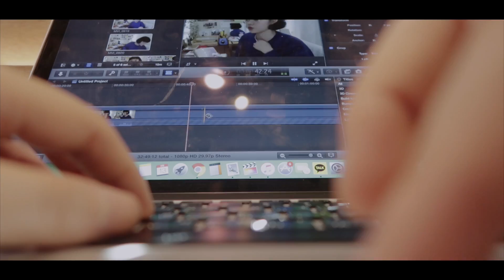카페에서 하루 보내기 │ yesiamyulia☼☽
오빠가 유튜브를 만들었습니다! 이번 영상에 사용한 노래는 오빠가 만든 노래에요!
이 링크를 클릭해주세요!